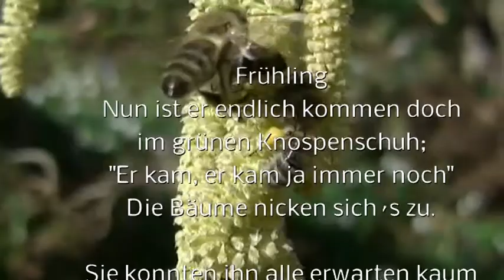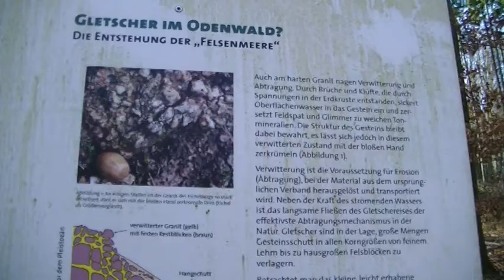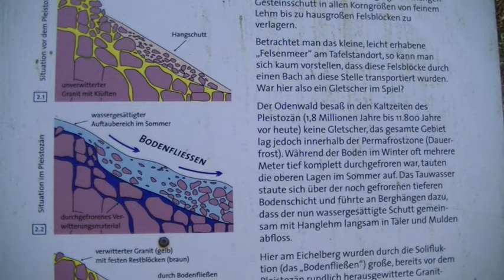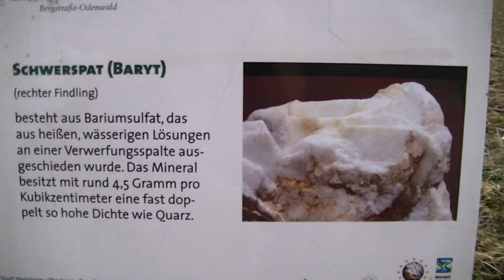2012-Odenwald-Vorfrühling-Rund um den Eichelsberg.mpg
Odenwald bei Schriesheim: Rund um den Eichelberg im Vorfrühling. Startpunkt ist die Ursenbacher Höhe, wo man auch eine Informationstafel zum Geotrail und zwei interessante Findlinge sieht. Über den Almosenhag, die Stechnheller Schutzhütte, Steinklingen mit den Skulpturen in einem Hof eines Hauses, Wünschmichelbach zum Gasthaus Hohe Straße in Hilsenhain. Zurück geht es über den Galgenbusch, den Donnersberg, die Hohe Straße und Übelwasser. Alleine schon die Ansammlung der Flurnamen weckt das Interesse!
Zu Übelwasser gibt es sogar eine Sage: Nachzulesen im Rother Wanderführer.